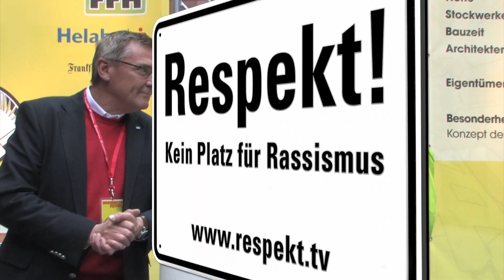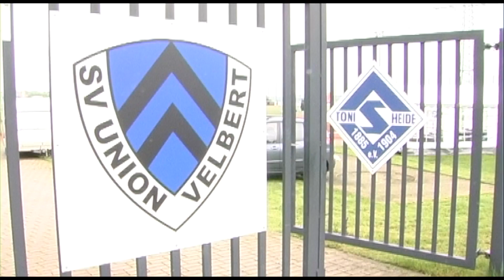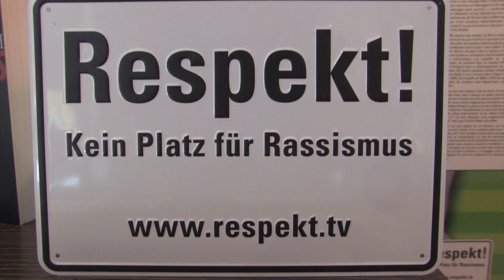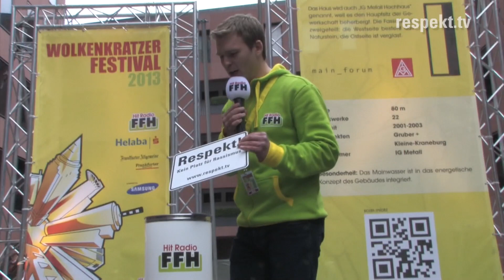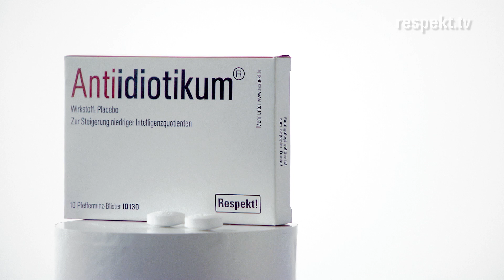»respekt.tv« DAS MAGAZIN | Sendung Nr.25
Nach dem erfolgreichen Startschuss am 27. Mai wird »respekt.tv« DAS MAGAZIN künftig immer sonntagabends in zweiwöchigem Rhythmus auf rheinmaintv zu sehen sein.

Sendung Nr.25 vom 2. Juni 2013:
- Jugendfußballturnier in Velbert gemeinsam mit dem »Respekt!« Allstar-Team
- Die »Respekt!« Initiative stellt sich dem ÖGB und der Arbeiterkammer in Wien vor
- »Respekt!« beim Wolkenkratzerfestival 2013 in Frankfurt